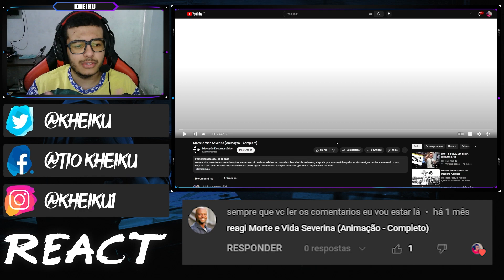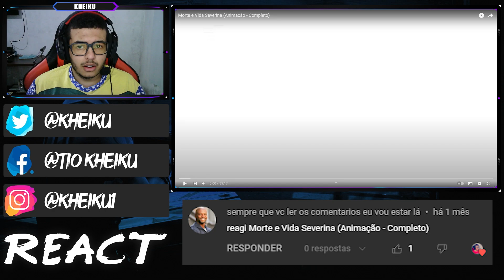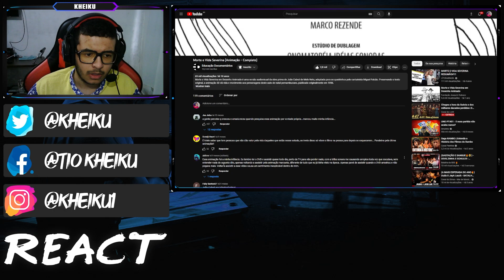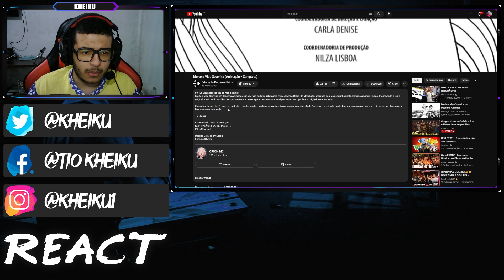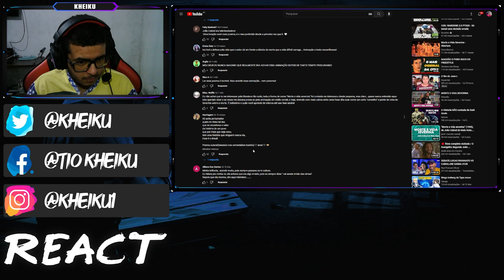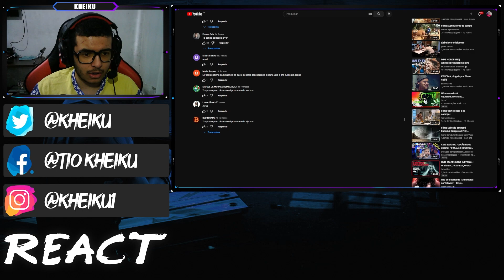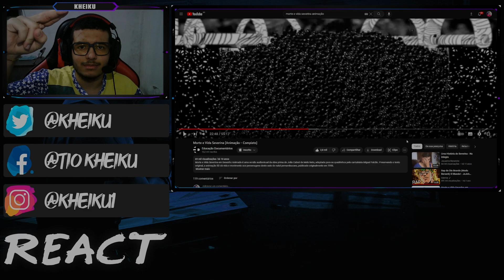[REACT] Morte e Vida Severina (Animação - Completo)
●Vídeo Original●